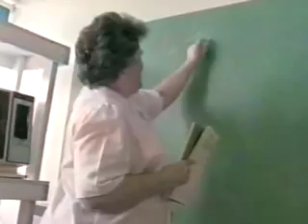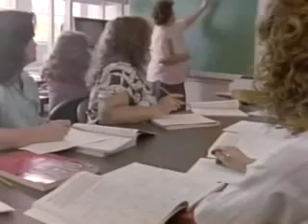Parent and Child Education Program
A short documentary about Kentucky's Parent and Child Education Program. The program was a 1988 Innovations in American Government Awards winner.